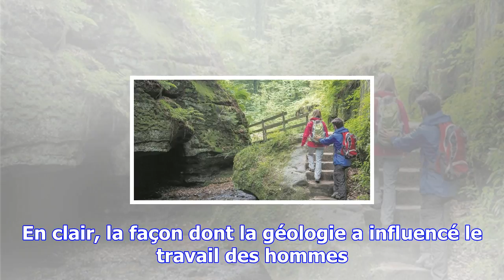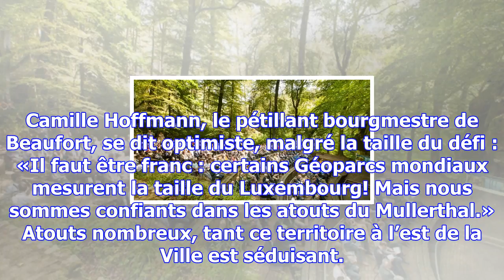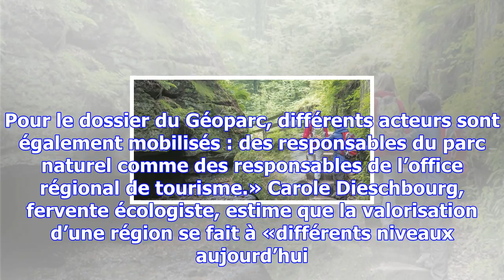Le mullerthal vise l’unesco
Quelle ascension irrésistible! La région du Mullerthal, fraîchement reconnue comme parc naturel nati...